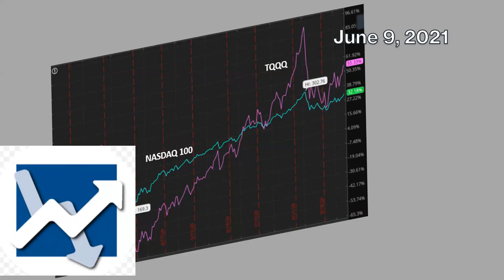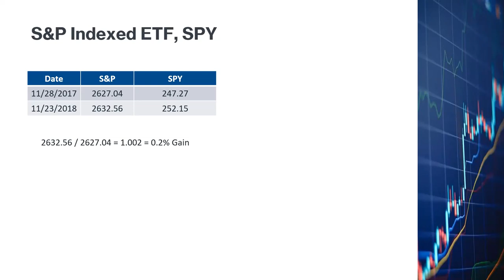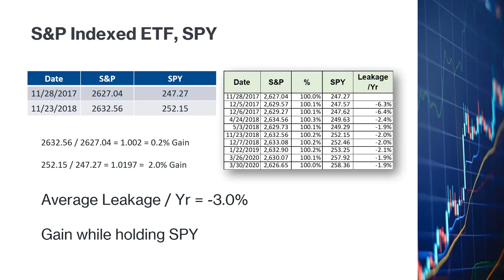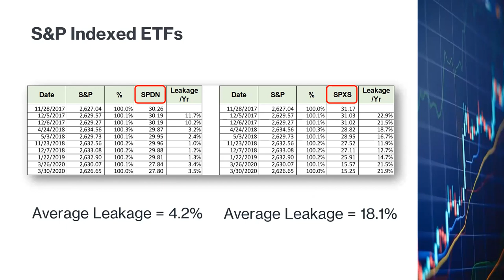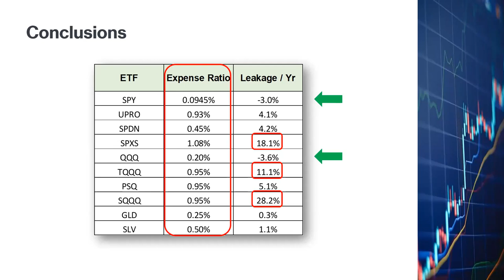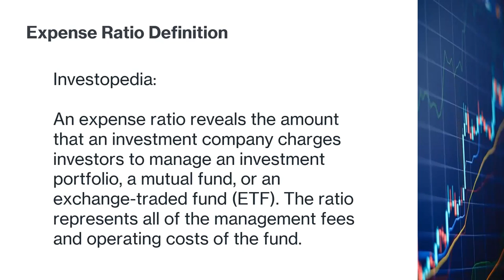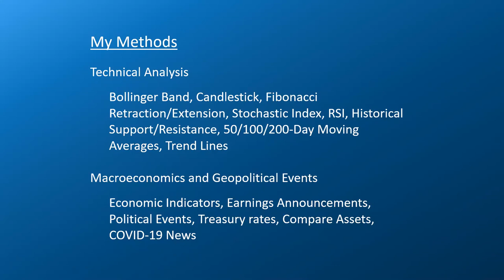ETF Strategies and Dangers. What are the best ETFs and worst ETFs to buy? Leakage TQQQ SQQQ Leverage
I compared ETF values with their underlying indices and found that some of the ETFs lose a lot of value over time even when the values of the underlying indces do not drop.  I also found that the expense ratio is NOT a good indicator for this type of leakage related to an ETF.  ETFs discussed in this video include SPY, UPRO, QQQ, TQQQ, SPDN, SPXS, SQQQ, PSQ, GLD and SLV.